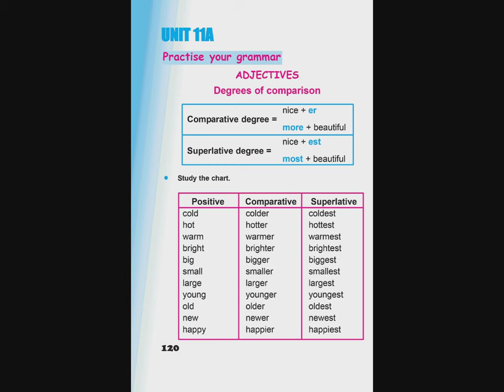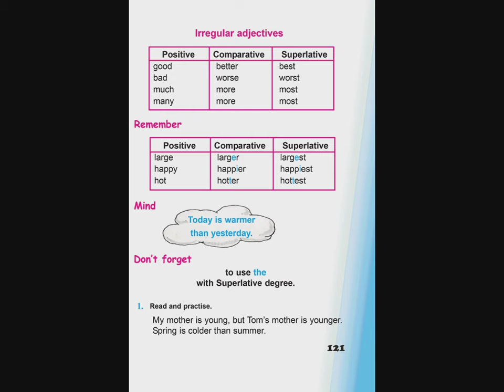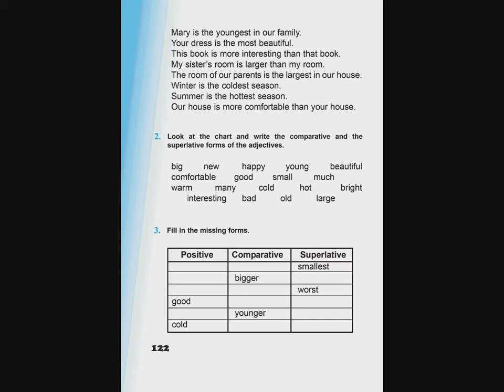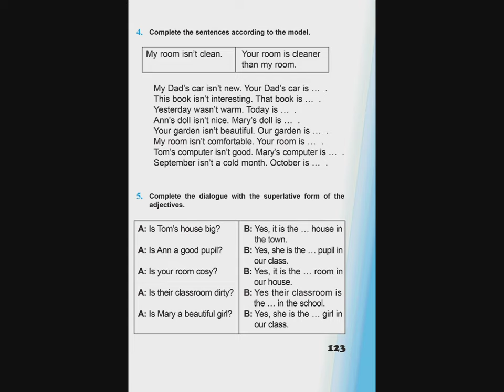Tnayin ashxatanq, English 4, Das 11A